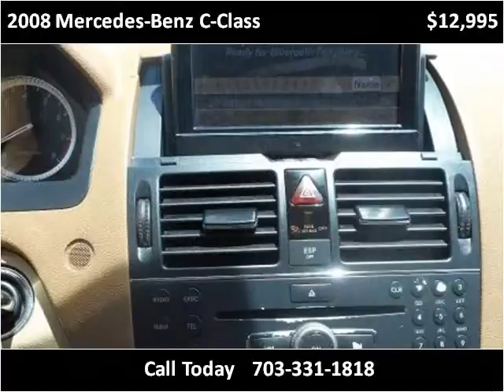2008 Mercedes-Benz C-Class Used Cars Manassas VA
This 2008 Mercedes-Benz C-Class is available from House Of Kars.